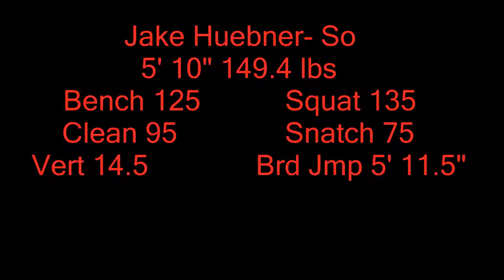Jake Huebner Testing Highlights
Testing Highlights from Jan 2011.  Highlights used to establish baseline norms for the Spring 2011 lifting season.